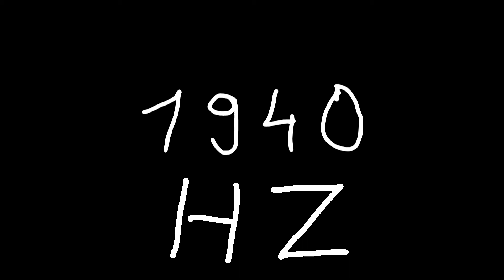1940 hz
Just sound.

chords
sounds
noise
tone
noises
tones
audio
wave
waves
sin
sine
sinus
sinoid
heart
heartbeat
resonancy